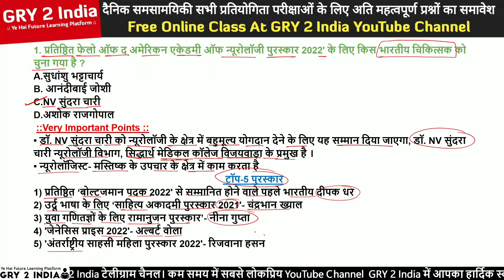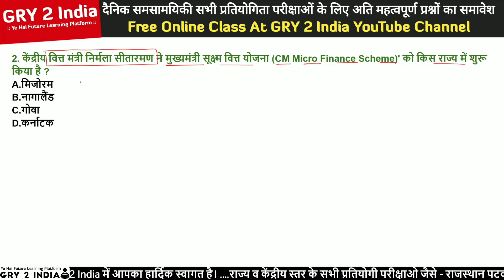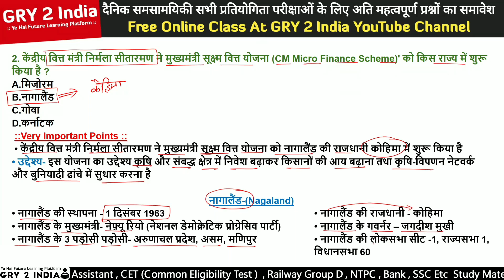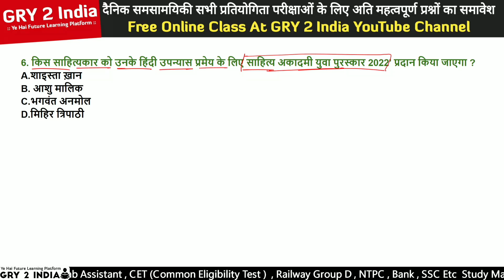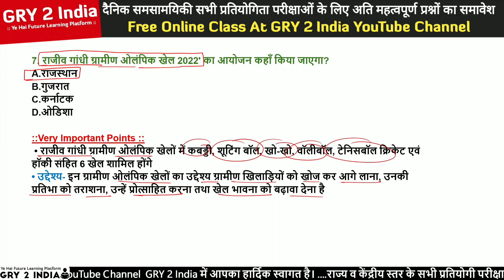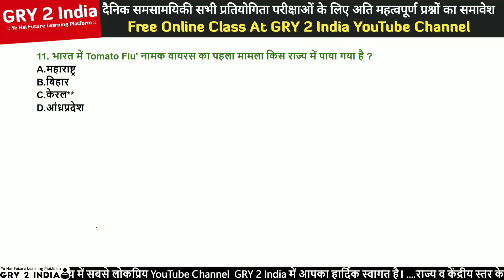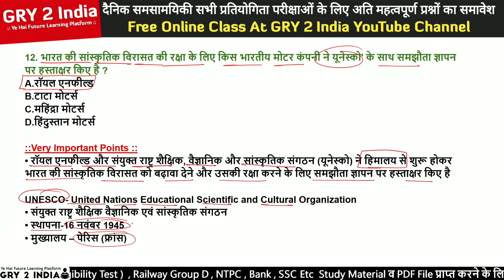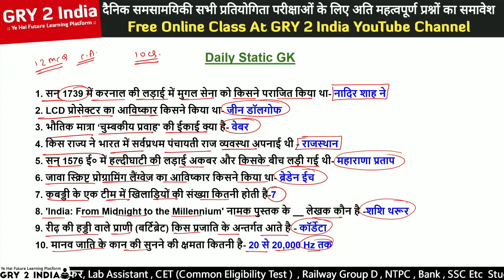Daily current affairs / Current affairs 2022 / IAS PCS SSC BANK RAILWAY / ALL EXAM / Dose 91